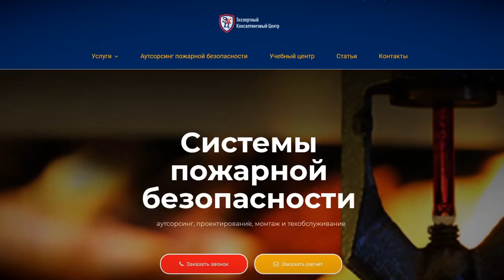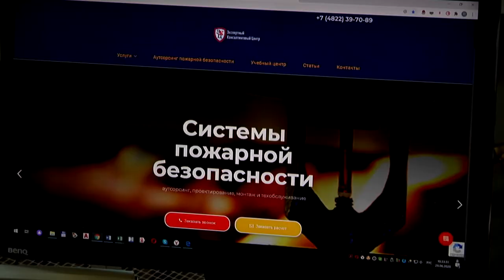Специалисты ЭКЦ предоставляют комплексные услуги в сфере пожарной безопасности